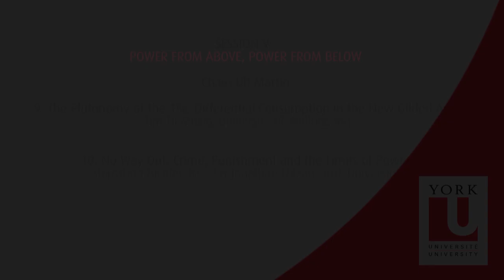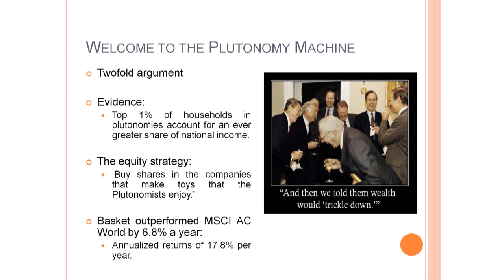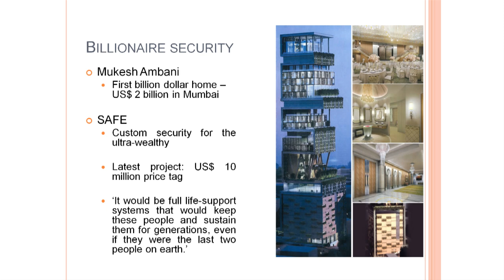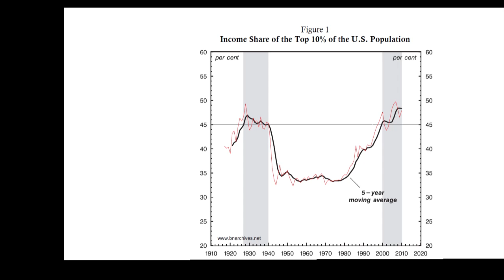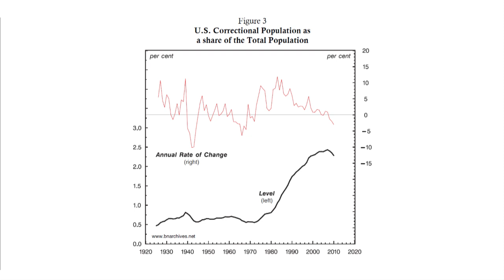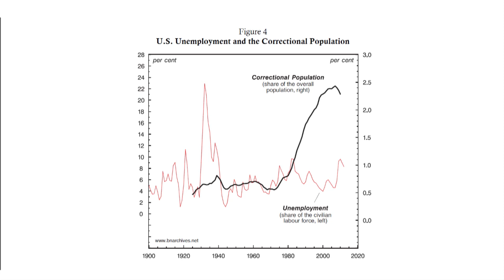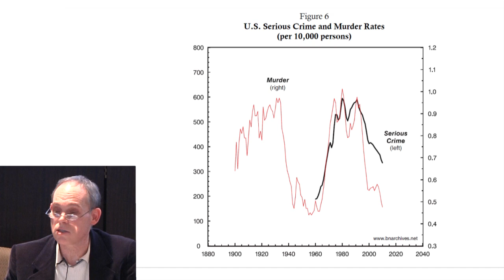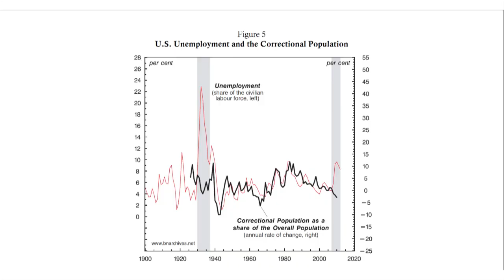Power from Above, Power from Below -- Tim Di Muzio & Jonathan Nitzan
3rd Annual Forum on Capital as Power: "Capitalizing Power: The Qualities and Quantities of Accumulation"

9. The Plutonomy of the 1%: Differential Consumption in the New Gilded Age

In 2005, Citigroup released a report that echoed a famous quote from F. Scott Fitzgerald: 'Let me tell you about the very rich. They are different from you and me'. Penned by a team of global equity strategists, their report -- Plutonomy: Buying Luxury, Explaining Global Imbalances -- advanced the thesis that the world was dividing into two main blocs: 1) the plutonomy powered by the conspicuous consumption of the wealthy; and 2) the rest of humanity. The report also argued that income disparities were likely to deepen in the future, making the global rich the key drivers of differential-equity returns. Although this paper explores some of the quantitative dimensions of the plutonomy thesis, its main aim is to draw out some of the qualitative dimensions connected to the differential power and consumption patterns of the global rich in the New Gilded Age. It does so by advancing the idea that money does not just represent a store of value, a medium of exchange and a unit of account, but also the power to claim the labour of others and natural resources in commodity form.

10. No Way Out: Crime, Punishment and the Limits of Power

Capitalist power rests on a basic contradiction: greater power means upward redistribution of income and assets; but from a certain point onward, the higher the inequality-read-power, the more difficult it is to increase that power further. The current crisis illustrates this contradiction. In the United States, income inequality has soared to an all-time high, with the top 10% of the population appropriating 50% of the income. In order to reach these extreme levels of inequality-read-power, the underlying population has been put under increasing pressure on various fronts. One of these is state punishment. While crime rates have declined since the 1980s, the 'correctional population' has more than doubled: it rose hand-in-hand with inequality, reaching an all-time high of 5% of the labour force. Is this mode of power sustainable? Can 'redistribution through punishment' continue, with ever-increasingly inequality supported by ever-rising rates of incarceration? Is there a limit beyond which a backlash is likely to fracture capitalist power? The paper examines the historical relationship between capitalist power and state punishment in the United States, arguing that, as in the 1930s, capitalist power may be approaching its asymptotes.